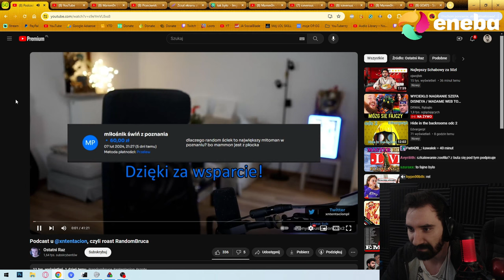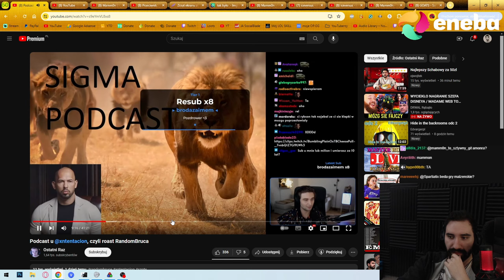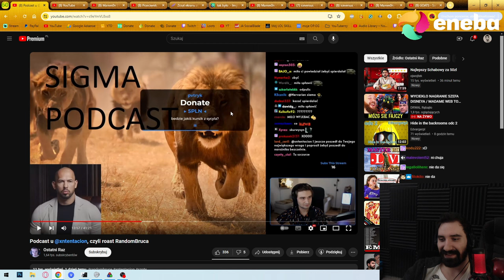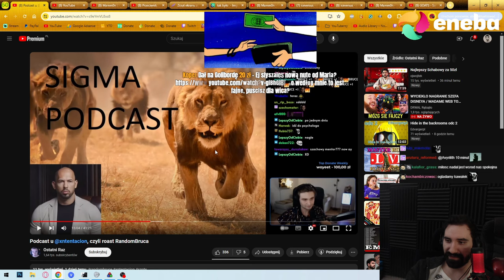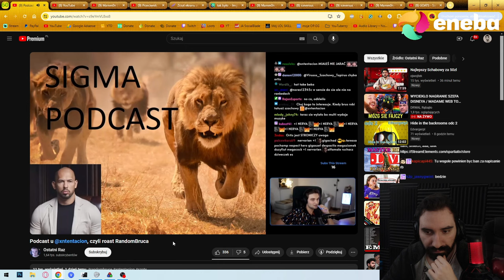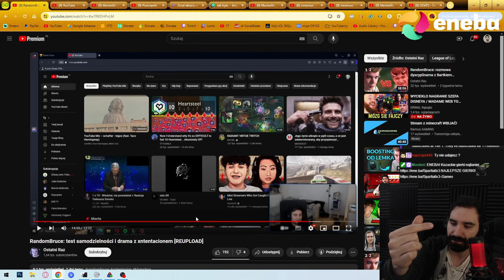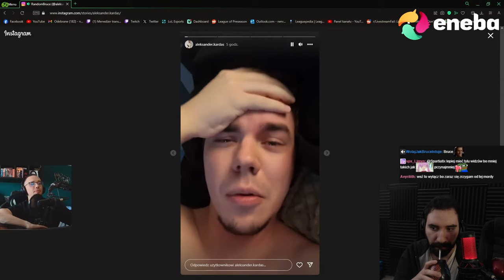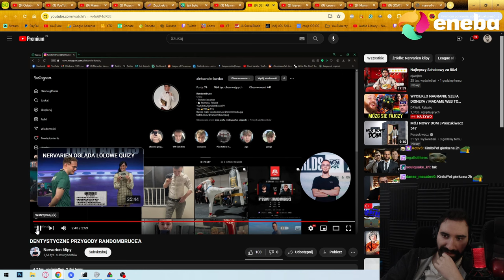ROAST RANDOMBRUCE i POWAŻNA ANALIZA ODKLEJONYCH ZACHOWAŃ | Oglądam